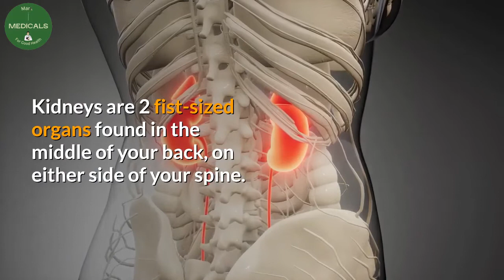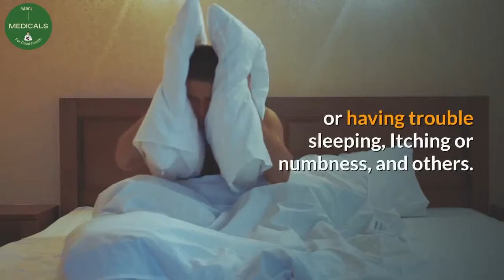can HIV cause kidney disease ?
Kidneys are 2 fist-sized organs found in the middle of your back, on either side of your spine. Kidney functions by eliminating body waste products and excess water, all expelled out as urine. Each kidney weighs about 160 grams and gets rid of between one and one-and-a-half litres of urine per day. The two kidneys together filter 200 litres of fluid every 24 hours.

Injuries and infections like poorly controlled advanced HIV can cause kidney disease. studies have shown that, advanced HIV infected patients, have chances of developing kidney disease, which can further advance to kidney failure requiring either kidney transplant or dialysis. Note that, HIV medications or ARVs, if not chosen properly could damage your kidneys too.